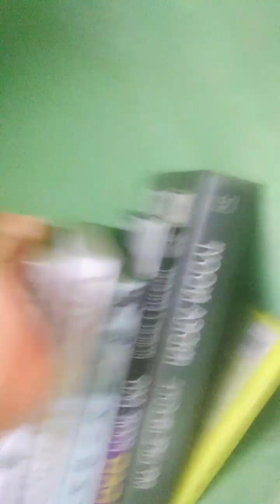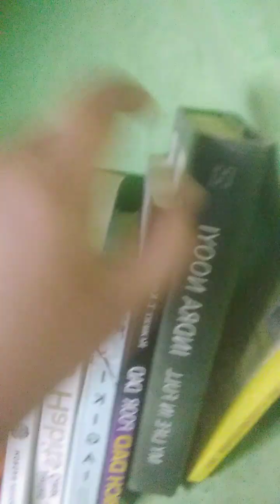HAPPY NEW YEAR 🎊🎊🎊 My new year resolutions for 2024